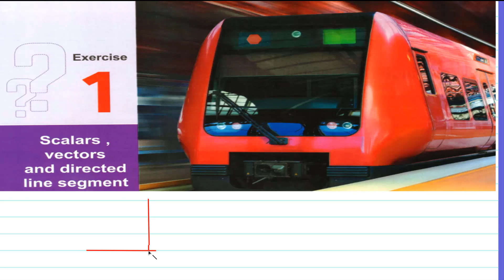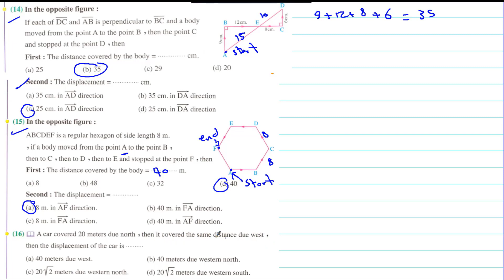Scalars Vectors and directed line segment